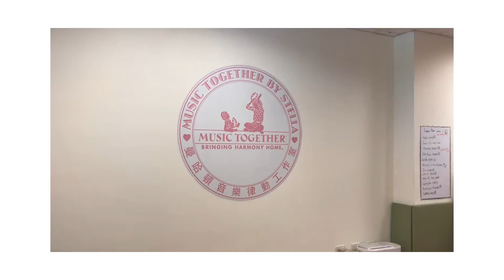Bonnie 小邦妮 1Y11M Music Together By Stella 上課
喜歡影片可以幫我們按個👍
開鈴鐺能收到第一手通知唷
小邦妮懶人包
用快門記錄著生活 iKachaLife ：
拍攝器具：
SONY RX100M4